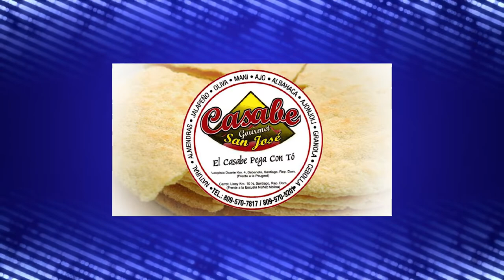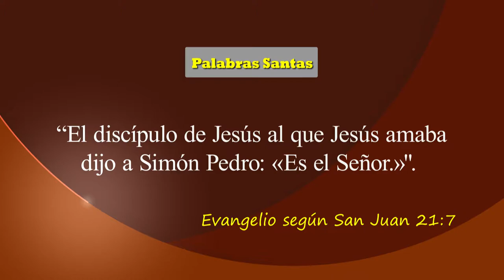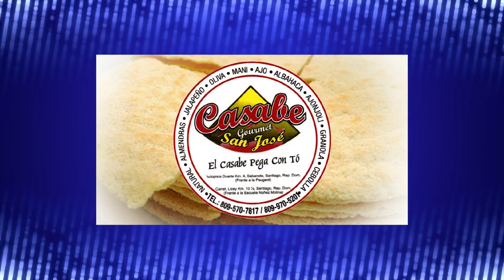Eric Ramírez, HOY QUIERO HABLARTE - 24-04-2021